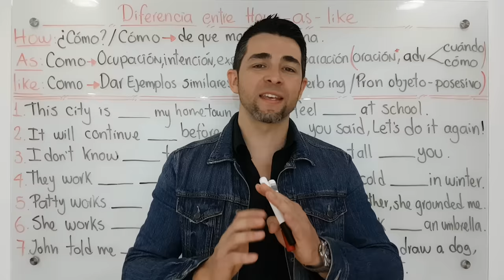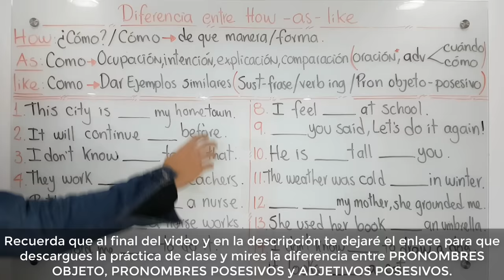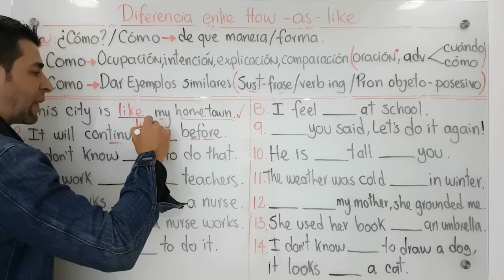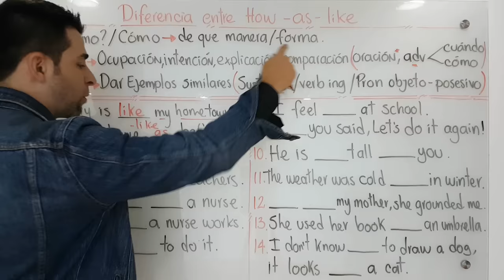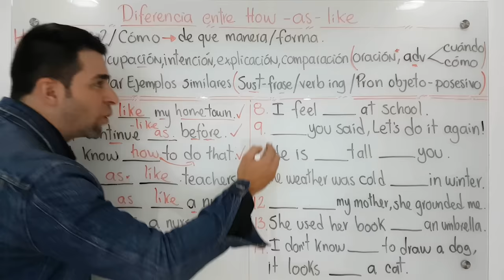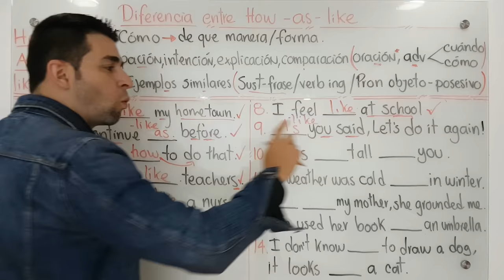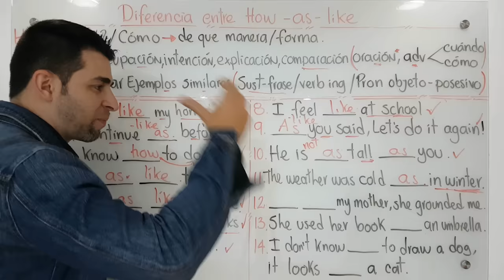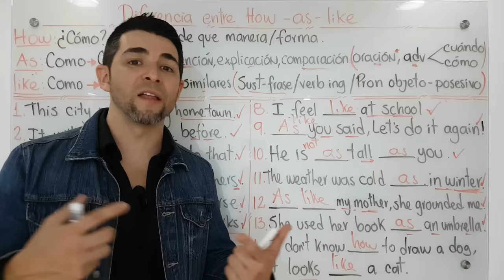Aprende correctamente el uso y las diferencias entre HOW, AS y LIKE | Clases inglés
En la clase de hoy aprenderás de una vez por todas a utilizar HOW - AS - LIKE ya que hablaremos de sus diferencias y formas de uso analizando 14 oraciones diferentes donde podrían ser aplicados algunos de ellos.

Tipos de dudas como estas, que no sabemos cuál palabra utilizar, son aquellas que nos hacen el inglés un poco más complicado y pensamos en rendirnos; sin embargo, quiero que dejes esa mentalidad a un lado ya que has llegado al lugar indicado.

How es utilizado con énfasis en preguntas, normalmente utilizado como adverbio. As es utilizado como conjunción entre oraciones y algunas otras variaciones que eremos. Por último, Like es utilizado preferiblemente para dar ejemplos o pequeñas comparaciones de algo similar.

Al utilizar cada uno de ellos tenemos que tener presentes algunas características de las que hablaremos en clase, así que a disfrutar la clase y a seguir adelante con este proceso de aprendizaje.